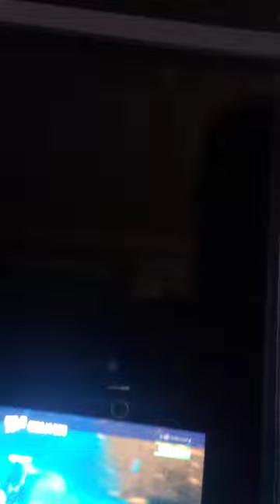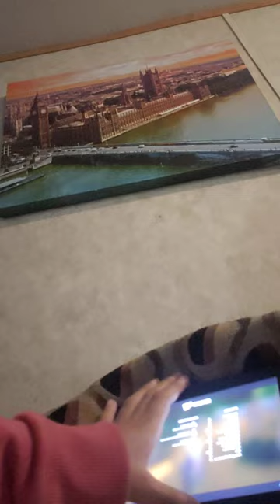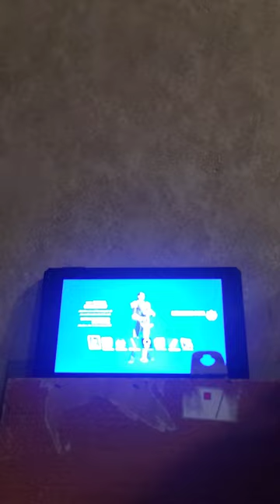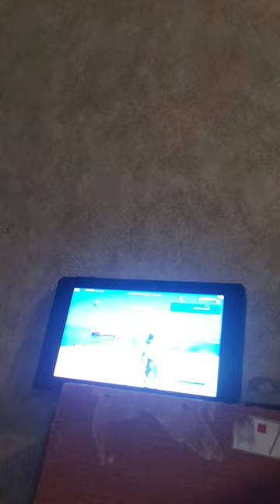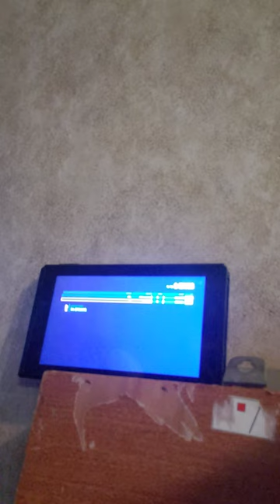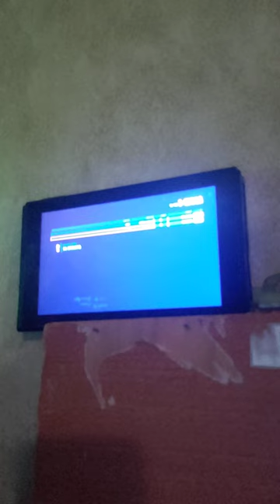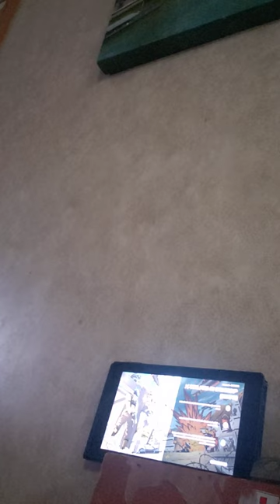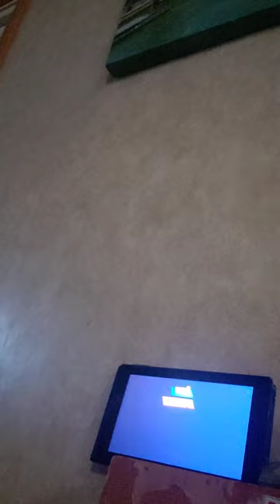thomas and kelvin play fortnite @ katymae